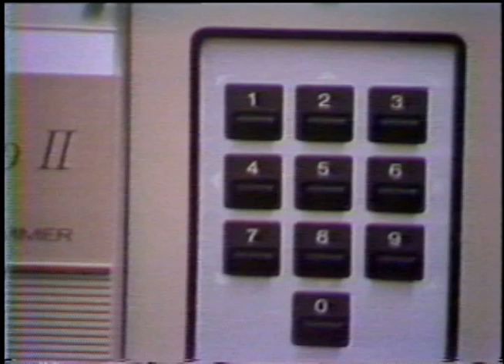Microprocessor news series part 1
Before people had computers, they had video games. This is part one of a 5-part series that ran on KOB-TV in about 1976- or 7.